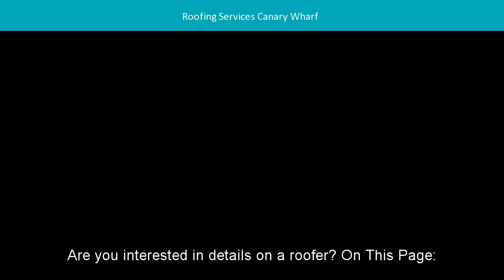Roofing Services Canary Wharf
Interested in Roofing Services Canary Wharf
Roofers in Canary Wharf | MyBuilder.com
Hi I have 20 years experience in the roofing and building trade. I undertake new roofs,tiled or slate or repairs new flat felt roofs upvc facias soffits guttering grp ...
Located within E14 and SE16
Roofing Repairs in Canary Wharf - Find a trade with Checkatrade.
All members providing Roofing Repairs services in Canary Wharf are Recommended, Vetted and Monitored and meet our standards of trading.
Rubberseal roofing - Flat Roofing Service Hammersmith
Rubber Roofing Installation & Repairs Damp Specialist 24/7 Emergency ... Camden, Canary Wharf , Charing Cross, Chiswick, Chelsea, Covent Garden, Dulwich ...
Fenland Flat Roofing: Specialist Roofing Contractor
Specialist roofing contractor for large commercial projects ... melt roofing, inverted insulation, metal capping and access hatches at two Canary Wharf buildings.
Roofing Services in E14 | Get a Quote - Yell
Request a quote from Roofing Services near you today ...
Situated closely to Museum of London Docklands, Billingsgate Market, One Canada Square and New City College, Tower Hamlets.
Flat Roof Repairs in Canary Wharf | Get a Quote - Yell
CANARY WHARF - K C Roofing Services Ltd
We are Roofing experts with years of experience and training. Established in 1992 we have built up the very best reputation in London and Essex. We carry out ...
Near by Trafalgar Way, Upper Bank St and W India Ave IN London.
Roofer London Roofing Services London | SE1 Property
Roofing Services Across London ... Our experienced London roofers can handle anything from gutter clearing and fixing a broken tile to roof ... CANARY WHARF
Close distance to Cineworld West India Quay and Close to Big Easy Canada Wharf
Areacode 020
Roofers North London - FT Roofing Services Ltd - Based In London
If you are looking for roofers North London, then FT Roofing Services Ltd provide ... Canary Wharf, Walthamstow, Islington and all of the surrounding boroughs.
Flat Roofing Canary Wharf | Roofer | Roof Repairs Canary Wharf | by ...
Specialist Roofing company covering Canary Wharf and the South East. 24/7 service with no callout fees on emergency repairs and maintenance. Full roof ...